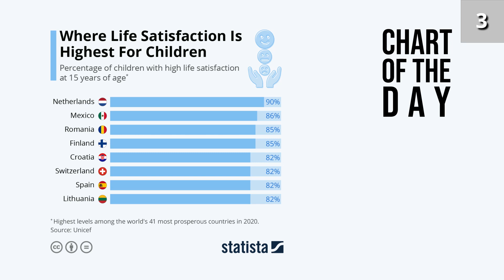Daily Dose - October 28th: 1 Min, 5 Facts, Learn Something New. [Trifactic - Trivia, Facts & Stats]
Your daily dose of awesome trivia, facts and statistics on 28th October. As always; 1 minute in length, 5 fun facts. Something new to learn for the day.

0:03 Chart of the Day - Where Life Satisfaction Is Highest For Children
0:13 Day of the Year - Plush Animal Lover’s Day
0:23 On This Day In History - Statue of Liberty opened (1886)
0:33 Fact of the Day - Is dark chocolate bitter?
0:43 Lucky Dip - Summer on Uranus lasts 21 years.

We are Trifactic. Your source of awesome TRIvia, FACts and statisTICs from anywhere and everywhere. If you are looking for some fun conversational gold or just to learn a little something new each day, then our videos are for you.